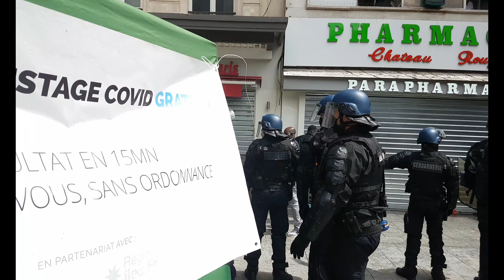Paris : manifestation interdite pour la Palestine à Barbès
Paris, le samedi 15 mai 2021.

Environ 22 000 personnes ont manifesté dans 60 rassemblements samedi en France, dont 2 500 à 3 500 personnes à Paris malgré l’interdiction, selon les chiffres du ministère de l’intérieur. Au total, 51 personnes ont été interpellées, dont 44 à Paris.